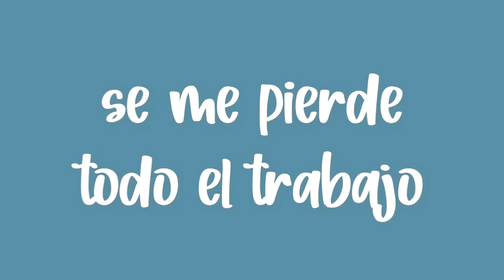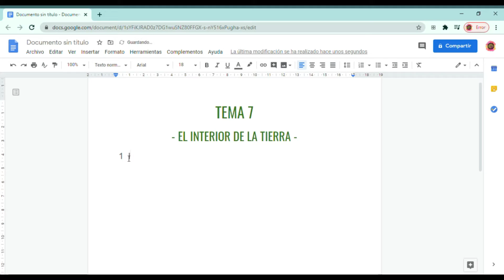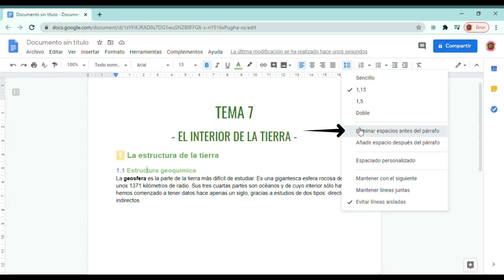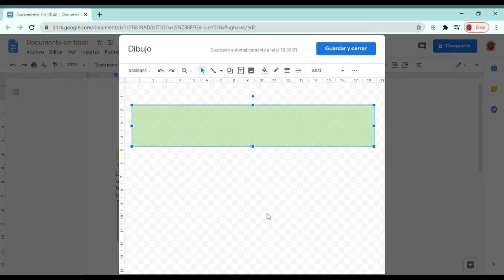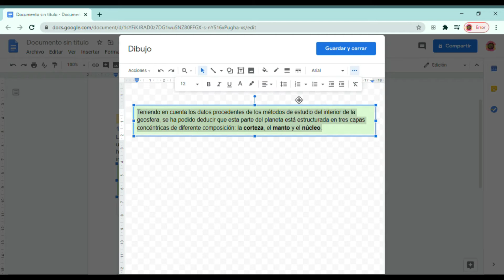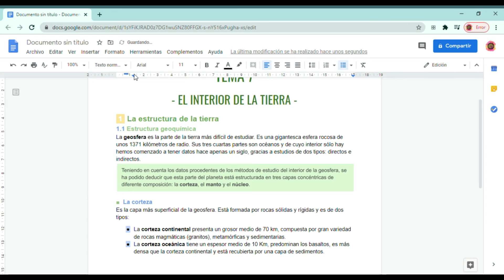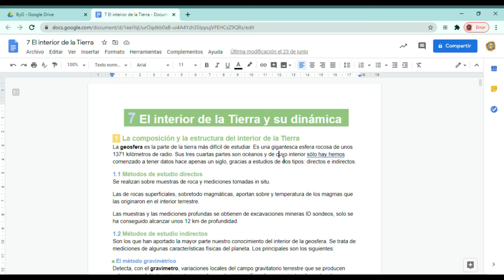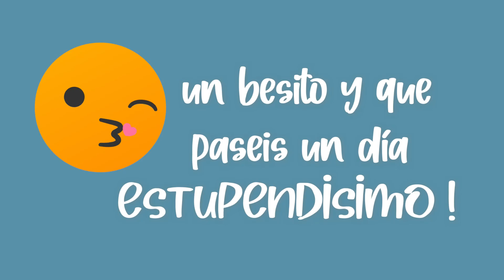❤️ COMO HACER APUNTES BONITOS EN DIGITAL ❤️ | GOOGLE DOCS | Clau's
En este vídeo os explico como hago mis apuntes en digital con google docs, a mi personalmente me gustan mucho porque no son muy sobrecargados como otros que he visto y además están super claros. En fin, espero que os guste muchisisimo, besitos! MUA!!

0:00 - introducción
0:26 - google docs
1:25 - TITULO
2:08 - 1º punto
2:56 - subpunto
4:10 - cuadro para resaltar
6:55 - sub-subpunto
8:17 - enumeración
9:03 - documento completo
9:41 - otras opciones/ideas
11:35 - despedida
12:09 - subscribete!!